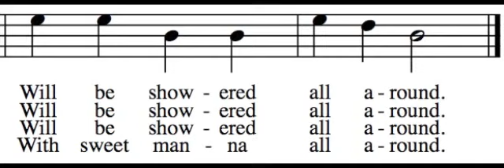Brethren, We Have Met to Worship - Tenor Only - Learn How to Sing Hymns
This is intended to help you learn how to sing the Tenor part to Brethren, We Have Met to Worship. To learn how to sing your part to Brethren, We Have Met to Worship, all you need to do is follow a simple four step process:

1. Decide which part best fits your voice. The following links are to other videos that will help you learn to sing the other three parts:

To see all of these videos embedded on a single page, go

2. Listen to your part via the links above (or this video). Learn it really well, so that you can sing your part with any of the verses. If you don't read music, just look at the words, listen to your part, and sing along. Get help from a musical friend if you need it.

3. to test yourself and see if you can sing your part while hearing the other parts too. If you can, you're ready to go sing in church. Belt it out as loud as you can!

4. Print off the music and practice in a group (a printable PDF is available Find some friends to sing a few other parts and see if you can hold it together a cappella. This will reinforce your ability so that it can be permanent, and will also decrease your need to hear your part in order to sing it.

I hope you enjoy learning how to sing Brethren, We Have Met to Worship. To use the "How to Sing Harmony" web app, go